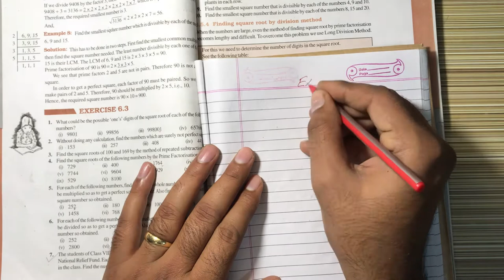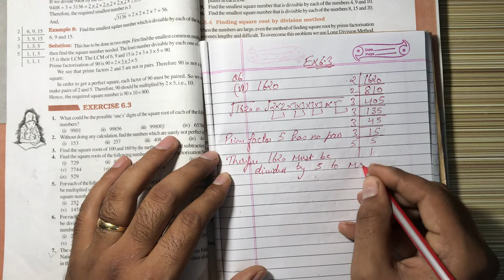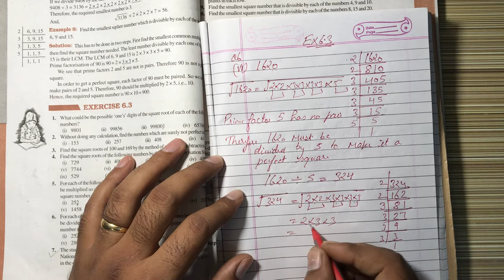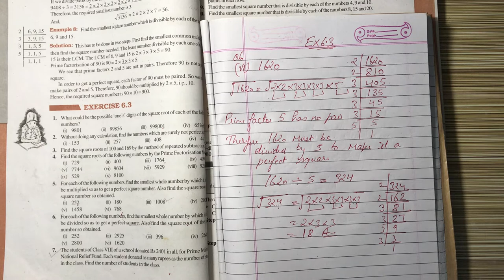NCERT Solution CLASS-8 (VIII) Mathematics CHAPTER- 6 Squares and Square Roots Ex-6.3 Q6(vi)@bhullar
NCERT Solution CLASS-8 (VIII) Mathematics CHAPTER- 6 Squares and Square Roots  Ex-6.3 Q6 For each of the following numbers, find the smallest whole number by which it should
be divided so as to get a perfect square. Also find the square root of the square
number so obtained.(vi) 1620 @bhullar